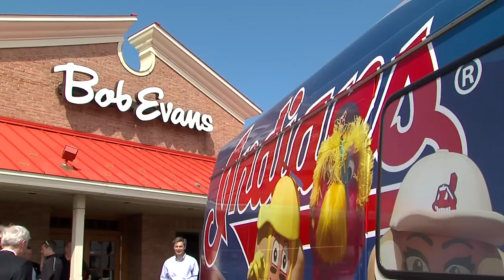Slider and kids at Bob Evans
Slider has some fun with kids at the Brook Park Bob Evans.